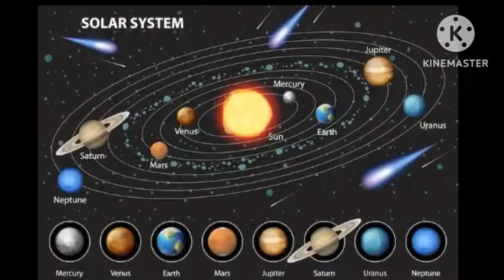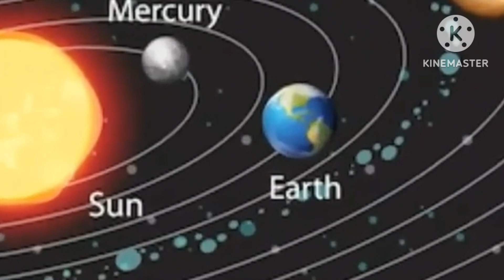kirdy universe black hole Add round 9 but he eating